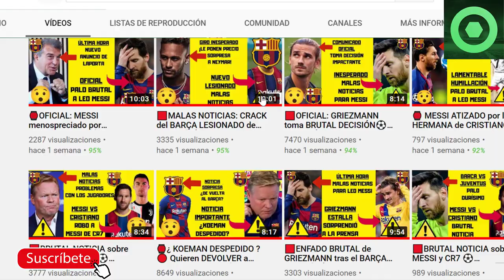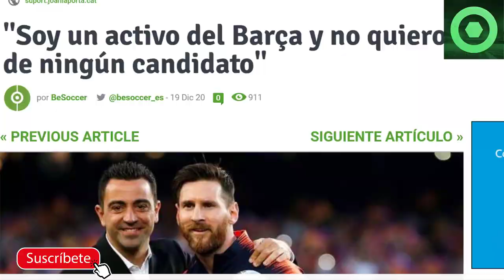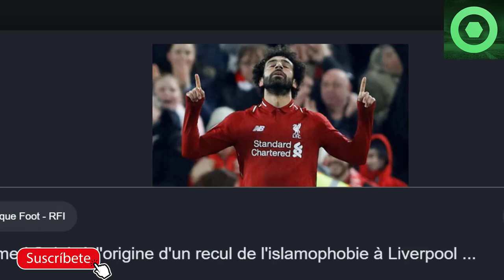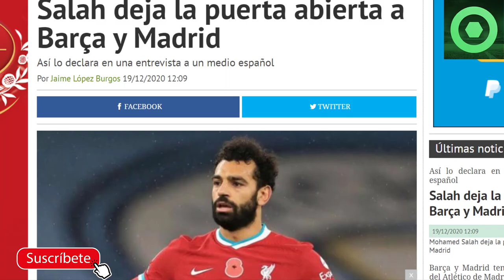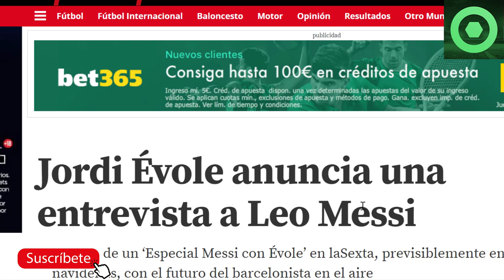🟥OFICIAL: NUEVO ANUNCIO sobre LEO MESSI 🔴 XAVI se POSICIONA en las ELECCIONES del BARÇA 🟡 SALAH🏮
En este video detallamos varias noticias del FC Barcelona, como las declaraciones de Xavi Hernández sobre los precandidatos a las elecciones del FC Barcelona, el posible fichaje de Mohamed Salah por el Barça, y lo último de Leo Messi.

Fuentes:
mundodeportivo
fichajes net
besoccer
fichajes com